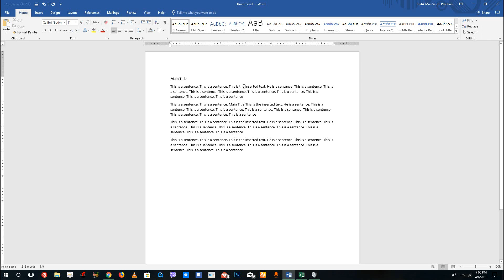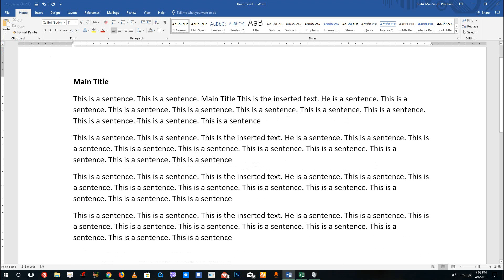MS Word Tutorial - Lesson 9 - Rearranging Texts with Cut, Copy and Paste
In this tutorial we will be discussing on Rearranging Texts with Cut, Copy and Paste inside of MS Word.
Learn the basics of using Word, including how to format a document, format text and make use of editing tools.

This tutorial was made using Word 365, but is applicable to older and newer versions of Word as well